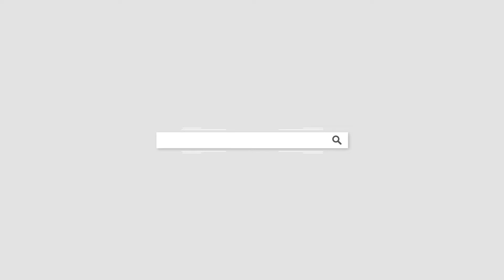P4542 2012 Chevrolet Corvette Red